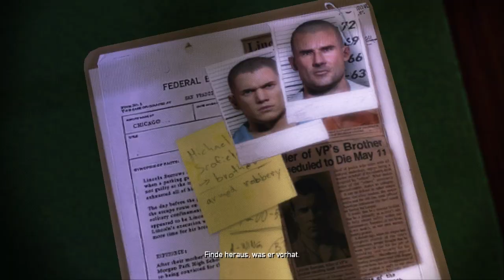PRISON BREAK : Let's Play #1 [FACECAM] - GÄNSEHAUT PUR !!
►PRISON BREAK KAUFEN ►UNSER SHOP

Viel Spaß mit dem 1. Prison Break The Conspiracy Lets Play Freunde. Wir gehen zusammen in den Knast mit Michael Scofield, Lincoln Burrows, Ferndando Sucre, Theodore Bagwell uvm.